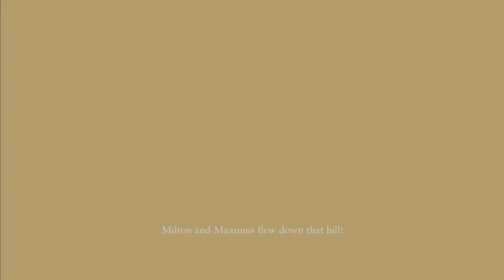Let's Play Disney Tangled Part 4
hello evreyone this ivheros and this is part 4 of my let's play of tangled i hope to enjoyed and don't forget to subscribe and like and comment to show you new parts see you